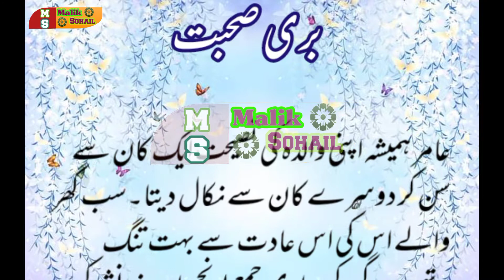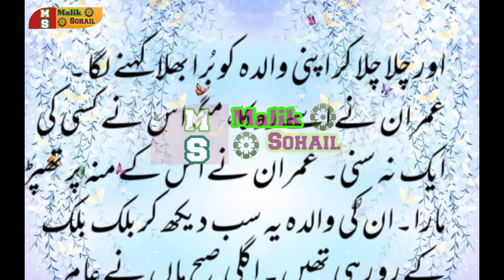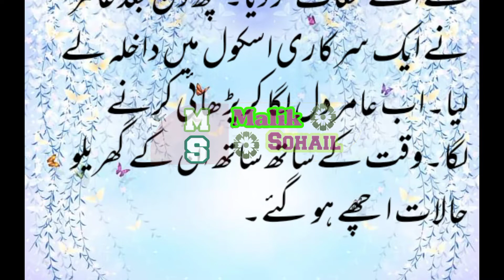عامربری صحبت میں پڑگیااوراسےنشےکی لت پڑگٸی